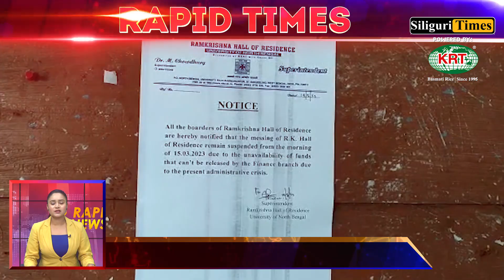Rapid Times - A Glance At Today's Highlights - Bangla (15.03.2023)